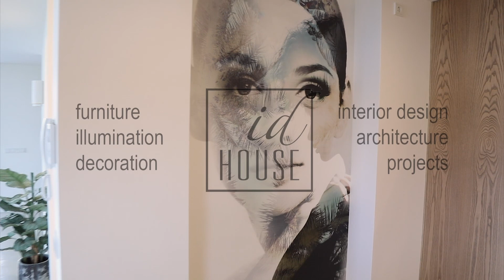Villa refurbishment Nueva Andalusia, Costa del Sol by @IDHOUSE Marbella.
Filled with elegant details and Original approach to create open spaces  within this beautiful Villa  in four levels, located at the highest point of Nueva Andalusia.

Works consisted of completely stripping down the house where only the structure was left. Existing swimming pool was converted in to infinity pool with the views over Madditerranean.

New layout plans and design, along with all new installations where produced and construction works successfully completed by our Interior Architect Ilze Dombrovska.

IDHOUSE services:

Interior Design and Architecture
Client consultation
Autocad 2D drafting
Space planning and layout optimisation
3D visualisation
Conceptual imagery and mood boards

Working drawings including construction detailing
Lighting and electrical plans
Furniture, fixture, and fitting sourcing
Project management